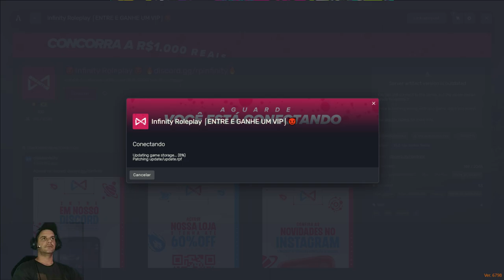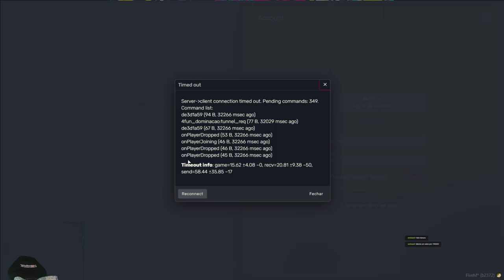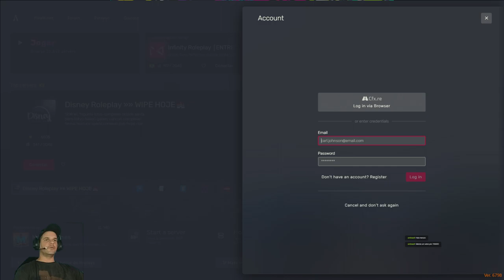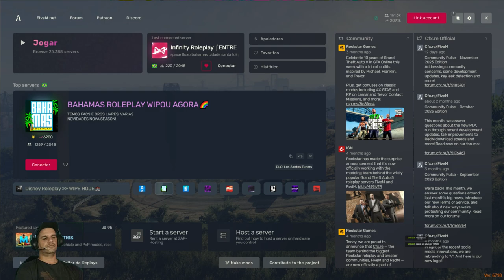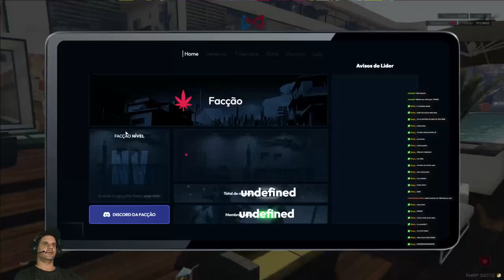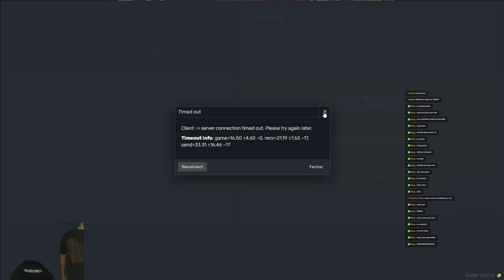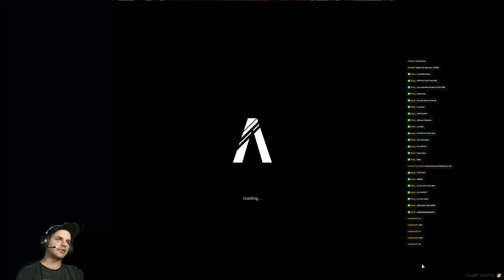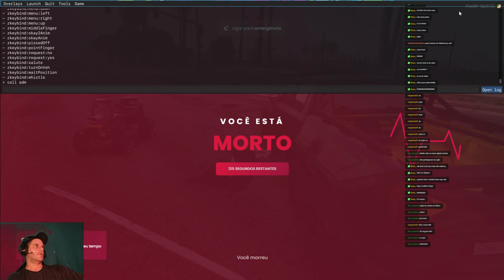(+18)GTA RP INFINITY (MARCELINHO HOJE TEM FESTINHA RAPA!!!